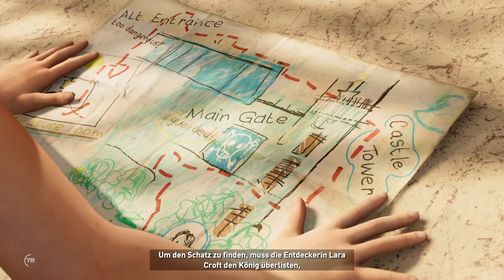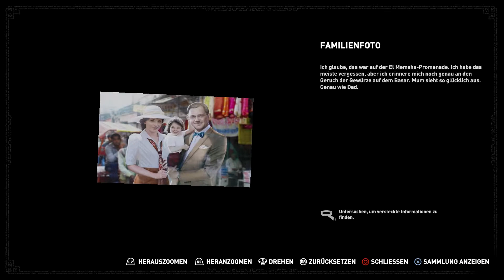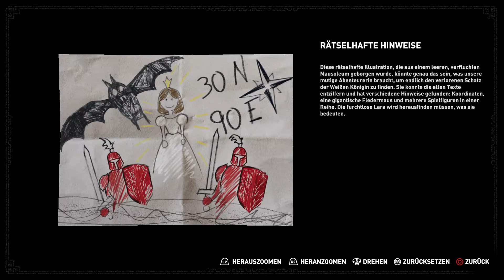Shadow of the Tomb Raider #07 🌑 Lara Croft und die Suche nach der weißen Königin 🌑 Let's Play TR3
Folgenkurzinfo:  Es ist Flashback-Zeit! Wir sind die wirklich junge Lara Croft und auf der Suche nach der weißen Königin, um sie vor ihren Entführern zu retten. Auf dem Croft Manor heißt es Rätsel zu lösen um den gefährlichen Weg zur Königin zu überwinden.
Spielbeschreibung:
Wieder auf den Spuren unseres Vaters begeben wir uns nach Mexico, auf der Suche nach einem legendären Relikt. Es ist ein Wettrennen gegen die alte Organisation Trinity, die versucht alles Kätzerische zu zerstören. Wir müssen ihnen unbedings zuvor kommen und ihnen das Handwerk legen, bevor sie Unheil über die Welt bringen. In der Nähe von Cozumel finden wir in einer Höhle ein altes Maya-Rätsel was uns hoffentlich zur Verborgenen Stadt führt. Jetzt heißt es Informationen zusammeln, den irgendwas plant Trinity und ihr Oberhaupt Dominguez in Cozumel. Es ist Zeit sich mit der kampferprobten Lara Croft den Gefahren zu stellen und sie vielleicht auch selbst herauf zu beschwören...

Es heißt wieder Überleben, in diesem Action Titel, in dem wir den Bösen gewaltig in den Hintern treten. In der Rolle der immer abenteurlustigeren und erfahrenen Lara Croft, geht es wieder darum noch mehr Erfahrung zu sammeln, Ressourcen zu suchen und sich ständig zu verbessern. Natürlich kommen dabei die Gräber und ihre Schätze, die wir durchsuchen nicht zu knapp. Es ist Zeit sich in den Dschungel zu stürzen und die mysterien eines alten Maya-Artefakts zu lüften.
Gewählter Schwierigkeitsgrad: Schwer/ Eins mit dem Dschungel
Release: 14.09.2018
Entwickler: Eidos Montreal
Publisher: Square Enix
USK 16 [Englische Sprache/ Deutsche Schrift]
System: PS4